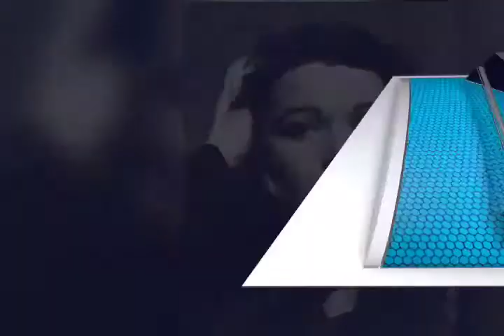Necesitamos que se restauren los “Blocks“ porque es la historia de Matías Romero: Ferrocarrileros